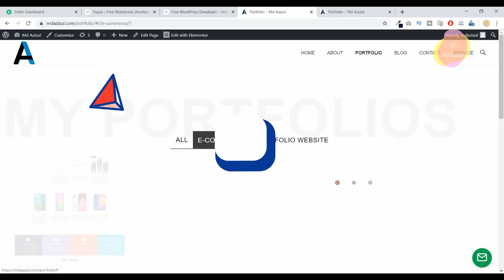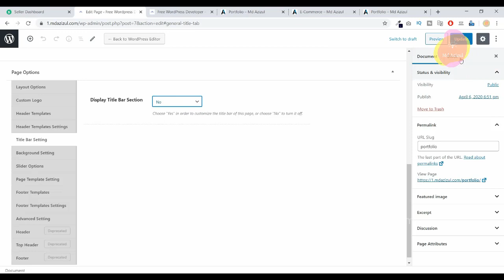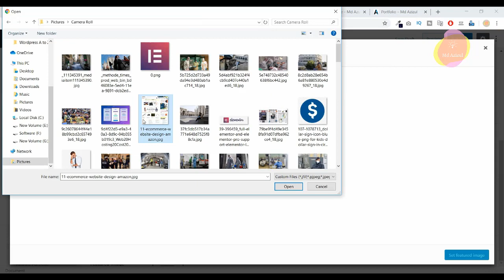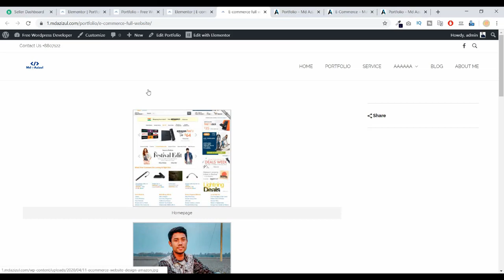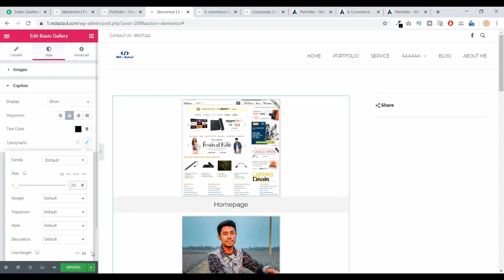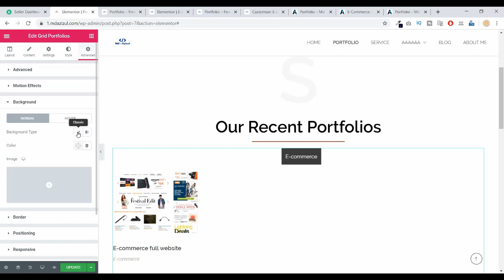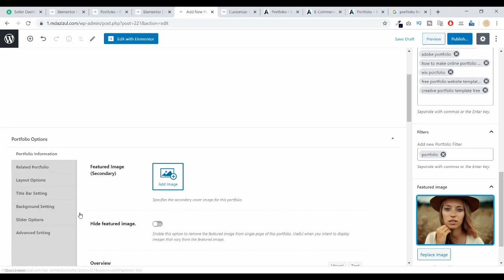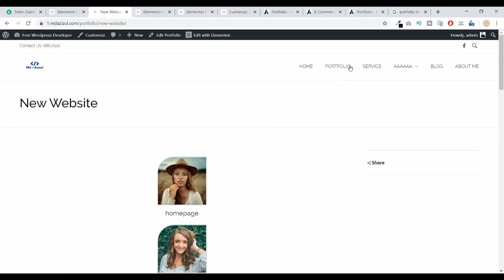Elementor Create Portfolio Page | Portfolio Website Create 14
◼️ Need Any Website
          ◼️ Website Migration

Elementor Create Portfolio Page
portfolio plugin for elementor
elementor portfolio lightbox
elementor pro
astra portfolio
elementor gallery
wordpress portfolio plugin
elementor custom post type
best portfolio websites